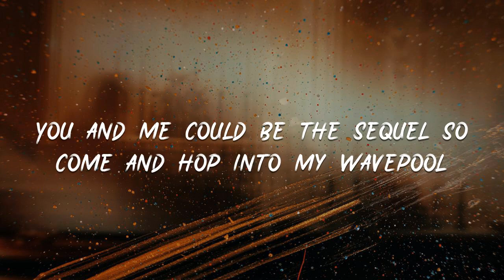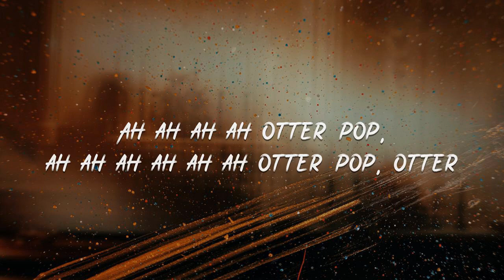Shawn - Otter Pop『This is how we otter pop』【動態歌詞Lyrics】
Otter Pop

00:10 Sippin' Tropicana in a coconut cabana
00:16 Floatin' on flamingos, smokin' all the mangoes

00:21 Hotter than mojave, sweeter than agave

00:27 We just tryna stay cool hoverboarding in a calamansi wavepool

00:32 Jello shots and lemon drops

00:35 This is how we otter pop

00:37 This is how we otter pop

00:42 Higher than an astronaut

00:45 This is how we otter pop

00:48 This is how we otter pop

00:50 This is how we-
00:51 Ah-ah-ah-ah-otter pop, ah-ah-ah-ah-ah-ah-otter pop, otter
00:57 Ah-ah-ah-ah-otter pop, ah-ah-ah-ah-ah-ah-otter pop, otter
01:02 Ah-ah-ah-ah-otter pop, ah-ah-ah-ah-ah-ah-otter pop, otter
01:07 Ah-ah-ah-ah-otter pop, ah-ah-ah-ah-ah-ah-otter pop, otter

01:13 Jello shots and lemon drops

01:16 This is how we otter pop

01:19 This is how we otter pop

01:23 Cruisin' in the off white, soakin' up the sunshine

01:29 Meltin' off the bad vibes with my ultraviolet eyesight

01:33 You and me could be the sequel So come and hop into my wavepool

01:39 Tell all your friends to skate thru. Hey, bikini bottom you could eat your cake too

01:44 Jello shots and lemon drops

01:47 This is how we otter pop

01:50 This is how we otter pop

01:54 Higher than an astronaut

01:58 This is how we otter pop

02:00 This is how we otter pop

02:03 This is how we-

02:04 Ah-ah-ah-ah-otter pop, ah-ah-ah-ah-ah-ah-otter pop, otter
02:09 Ah-ah-ah-ah-otter pop, ah-ah-ah-ah-ah-ah-otter pop, otter
02:14 Ah-ah-ah-ah-otter pop, ah-ah-ah-ah-ah-ah-otter pop, otter
02:19 Ah-ah-ah-ah-otter pop, ah-ah-ah-ah-ah-ah-otter pop, otter
02:24 Ah-ah-ah-ah-otter pop, ah-ah-ah-ah-ah-ah-otter pop, otter
02:29 Ah-ah-ah-ah-otter pop, ah-ah-ah-ah-ah-ah-otter pop, otter

02:36 Jello shots and lemon drops

02:39 This is how we otter pop

02:41 This is how we otter pop

02:44 This is how we-